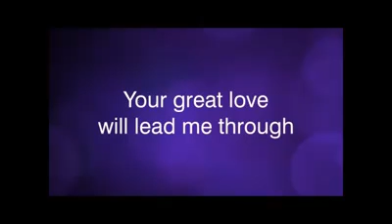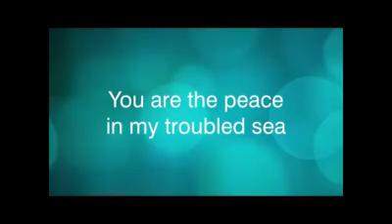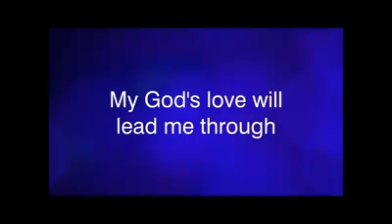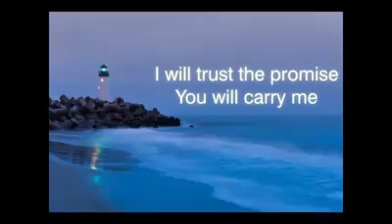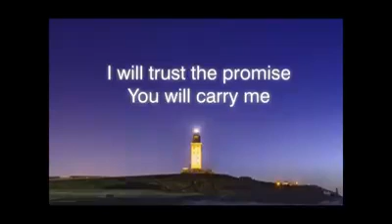Elevenses 9th August 2020